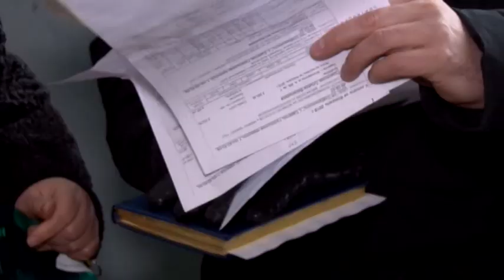Сотрудники Госжилинспекции проверяют работу управляющей компании в посёлке Елшанка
Сильно удивились, когда увидели у себя альпинистов, расчищающих крышу. По словам Анны за много лет впервые убирают во дворе. А несколько дней назад, перед весенними праздниками, жильцы дома на Московском шоссе получили подарок - после коммунальной аварии им наконец дали тепло.
Анна Зенкина, житель дома № 26 "А" по ул. Московское шоссе:
"Седьмого марта нам включили отопление. Мы брошенные.
- В Госжилинспекцию обращались?
- Да
- И?
- И ничего.
- Никаких действий?
- Нет-нет".
Авария произошла 1 марта на насосной станции "Вольская". Из-за чего в нерабочем состоянии оказались котельные и центральные тепловые пункты. Всего без тепла и воды остались жители 25 домов. По словам людей с момента аварии Госжилинспекция и управляющие компании бездействовали. По словам Татьяны Васильевны к такому отношению уже давно привыкли.
Татьяна Иванова, житель дома № 26 "А" по ул. Московское шоссе:
"Вам звонили (на управляющего компанией показывает) и что вы нам ответили? Идите в Лес! И это мне можно, я человек который проработала 40 лет врачом. Со мной так никогда не разговаривали".
Однако представители Госжилинспекции, говорят что сработали оперативно. И по словам начальника Сергея Вербина, как только произошла авария и появились первые жалобы, а их было 37, специалисты сразу выехали на место.
Сергей Вербин, начальник Государственной жилищной инспекции:
"Как вы можете оценить свою реакцию и оперативность в эти три дня?
- Как только появилось сообщение, о порыве. Первый адрес - это Московское шоссе 30. На место сразу выехал инспектор. Мы провели рейд. По всем проверкам выданы предписания на устранение".
Только после того, как жалобы жителей дошли до администрации города сотрудники Госжилинспекции активизировались. И сейчас проводят рейды. Проверяют отопление, которое в этих домах на Московском шоссе ждали дольше всех.